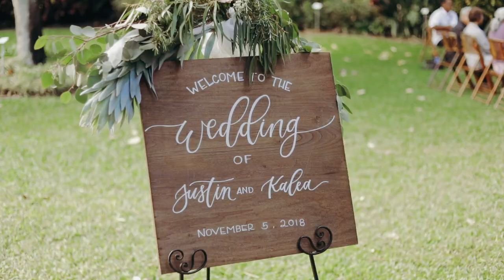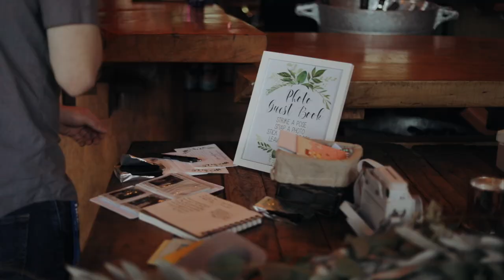Dreamy Maui Wedding // Kalea & Justin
Thanks for following along! We love capturing beautiful memories through photo and video.

EDITED THIS VIDEO WITH MY OCKEYDOCKEYPRESETS! SOLD HERE